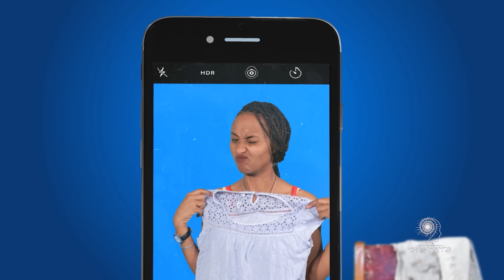Ethiopia: ዘጠነኛው ሺህ ክፍል 88 - Zetenegnaw Shi sitcom drama Part 88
አብርሆት ኢንተርቴንመንት በሀገራችን በከፍተኛ ደረጃ በማደግ ላይ ያለ እና ብዙ የመዝናኛ ዘርፎችን በተለያዩ አማራጮች ይዞ በመዝናኛ ኢንደስትሪ ውስጥ ትልቅ ተጸኖ ፈጣሪ የሆነ ድርጅት ነው። ከስራዎቻችን መካከል በብዙዎች የተወደደውና በመታየት ላይ ያለው ዘጠነኛው ሺ (Zetnegnaw shi) አንዱ ሲሆን በአይነታቸው ለየት ያሉት ደግሞ በዚሁ ቻናላችን ወደ እናንተ ይዘን መጠናል። ቻናላችንን ሰብስክራይብ ያድርጉና ቤተሰብ ይሁኑ።

Abrhot Entertainment is a dedicated and outstanding entertainment company. We are coming on YouTube with various entertainment options. One of our brand new Ethiopian sitcom is Zetnegnaw shi(ዘጠነኛው ሺ) and the bests are yet to come.